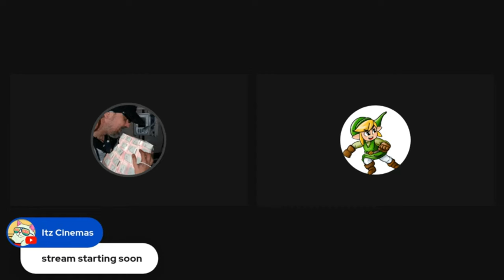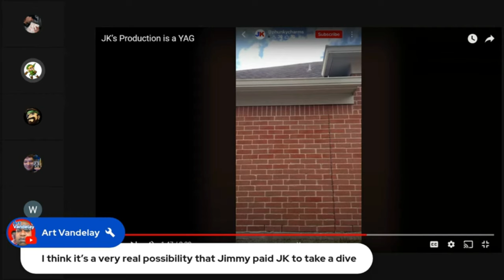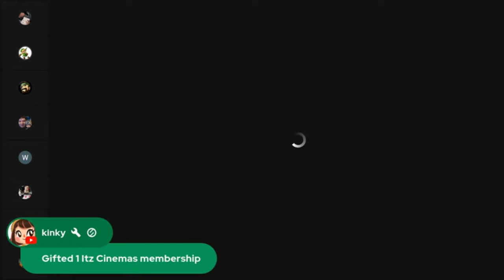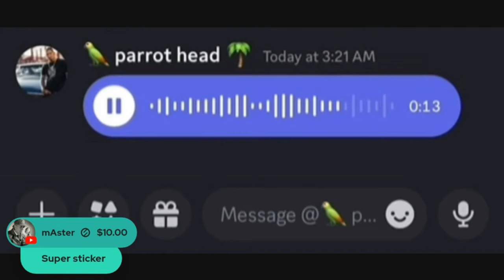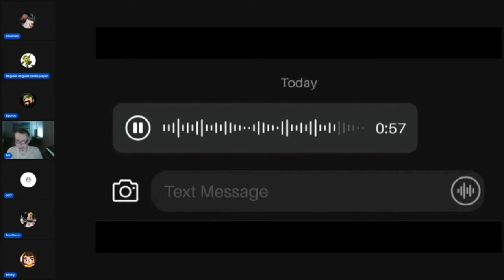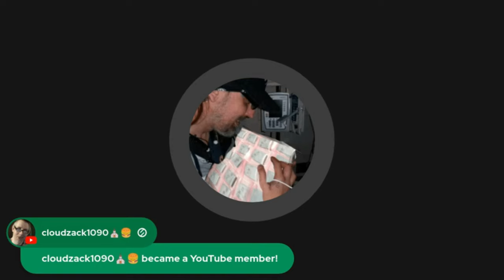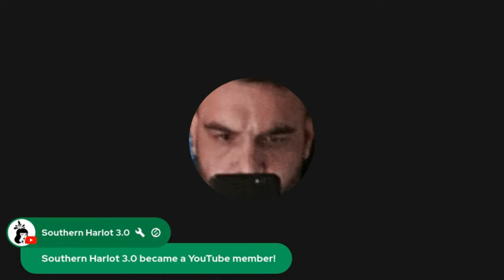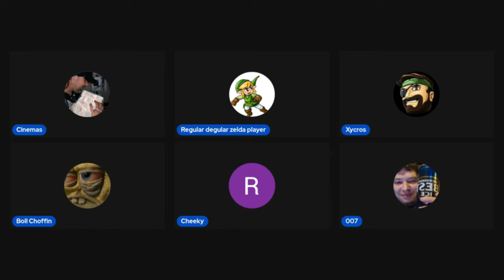Groovy Jimmy vs JK Productions, Bill Chaffin LIVE + more (reupload)